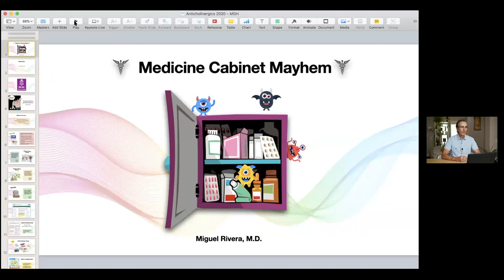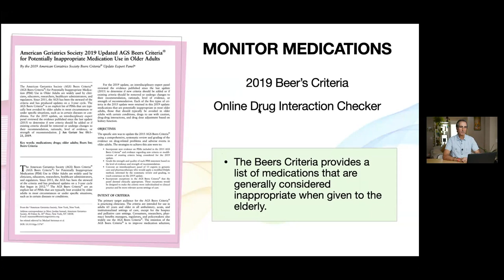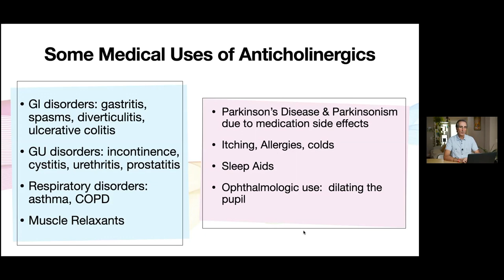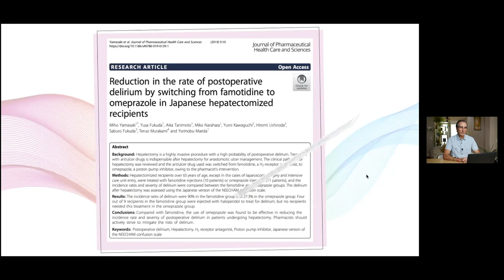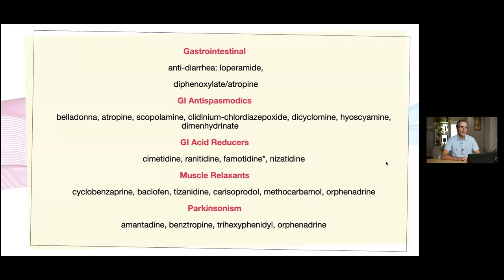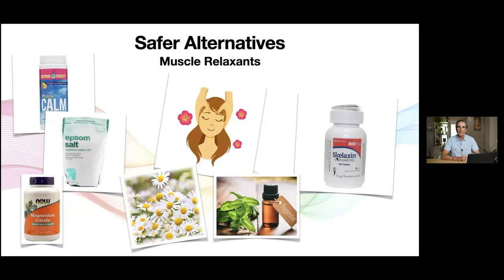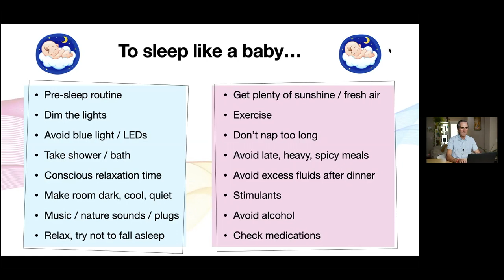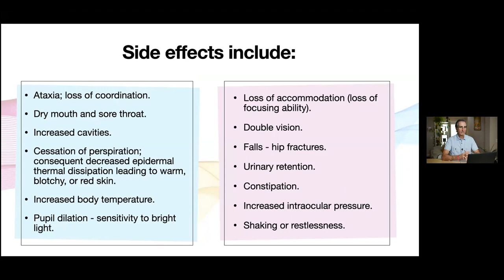Medicine Cabinet Mayhem: September 10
Massachusetts General Hospital's Dementia Care Collaborative presents "Medicine Cabinet Mayhem" featuring Miguel Revera, MD, MGH Pathology. September 10, 2020